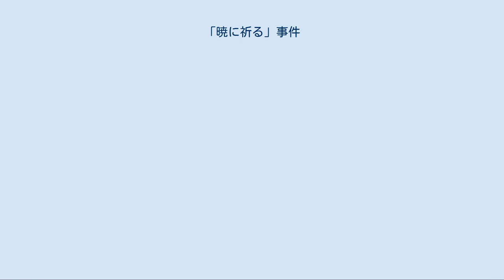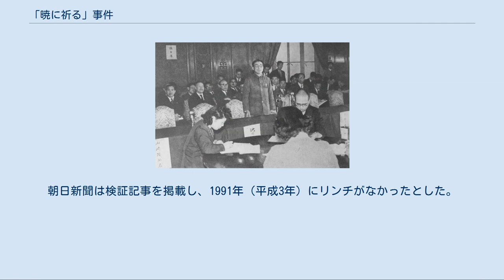「暁に祈る」事件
「暁に祈る」事件（あかつきにいのるじけん）は、第二次世界大戦終結後の1940年代後半、ソ連軍によるシベリア抑留の収容所において、日本人捕虜の間で起きたとされるリンチ事件。
リンチの指示を行ったとされる人物が、日本への帰国後に逮捕・起訴されて有罪判決を受けたが、本人は冤罪であると主張していた。
事件が起きた部隊の名称から「吉村隊事件」とも呼ばれる。
 池田重善（1949年） 参議院で証言を行う池田 モンゴル人民共和国・ウランバートル収容所において、ソ連軍から日本人捕虜の隊長に任じられた池田重善元曹長（収容所内では「吉村久佳」の変名を名乗っていた）が、労働のノルマを果たせなかった隊員にリンチを加え、多数の隊員を死亡させていたとされる。
この「暁に祈る」とは、そこで加えられた、裸で一晩中、木に縛り付けられるリンチに対して隊員らによって付けられた名で、縛り付けられて瀕死状態の隊員が明け方になるころ首がうなだれ、「暁に祈る」ように見えたことによるものとされる（戦時歌謡『暁に祈る』の歌詞にある「飲まず食わずのまま夜明けを待つ」といった部分との関連については不明確である）。
 この事件は1949年3月に朝日新聞がスクープとして掲載したことがきっかけで知られることになり、元隊員2名が報道直後に「吉村隊長」こと池田元曹長を告発する。
これらを受けて、池田と元隊員数名が4月に参議院の「在外同胞引揚問題に関する特別委員会」に証人喚問された。
7月に池田は東京地検に任意出頭して逮捕、起訴された。
物証はなかったが元捕虜の証言などに基づき、1審の東京地方裁判所は1950年7月15日に、逮捕・監禁6件と遺棄致死1件について池田の責任を認め、懲役5年の判決を下した。
池田の控訴に対し、1952年4月28日の控訴審（東京高等裁判所）判決は、逮捕監禁1件については責任を認めなかったものの、懲役3年の実刑であった。
池田は最高裁判所に上告したが、1958年5月24日に最高裁は上告を棄却し、実刑が確定する。
収監された池田は模範囚として刑期満了前の1960年8月に出所した。
 池田はその後も無罪を主張した。
1979年8月には関係者2人の新たな証言をもとに東京高裁に再審請求の申立をおこなった。
約7ヶ月後にこの申立を報じた新聞には、「絶対に許せない」として不快感を示した元隊員のコメントも掲載されている。
1980年12月に最高裁は「2件の証言申立書は確定判決までの証言内容と変わらない」として請求を棄却した。
請求棄却の際、池田は「もう一度請求したい」とコメントしていたが、かなうことなく1988年に亡くなった。
 実際には池田がモンゴル側の指示を超えて過酷な処罰をしたことは少なからずあったものの、私刑で隊員を死なせたことはなかったという。
上記の池田の刑事裁判では残虐なリンチがあったとは認定されなかった。
 事件を最初にスクープした朝日新聞の報道は長い間訂正されず、他の雑誌･単行本にも載って広まった。
池田は朝日新聞の報道に関して（明確な告訴等は行わなかったが）、著書『活字の私刑台』（1986年）の中で報道被害であることを強く主張している。
このほか、抑留経験者である胡桃沢耕史が1983年（昭和58年）に執筆して直木賞を受賞した小説『黒パン俘虜記』の中で、池田の姓を挙げ「吉村少佐」として隊員に対する処罰を命じる絶対者として描いた点に関し、胡桃沢を名誉毀損で告発した。
胡桃沢は自身が池田の隊に所属したと記したが、池田は該当する人物がいなかったとし、加えて作中に描かれた作業日程と死亡日時が事実と異なるという点を告発の理由としていた。
 その後、朝日新聞の記事そのものが誤報ではないかとの指摘もあり、朝日新聞が事実関係の検証を開始。
朝日新聞は検証記事を掲載し、1991年（平成3年）にリンチがなかったとした。
ただ本件に関する誤報のそもそものスタートが朝日新聞の記事であったことについては、あまり触れられていなかった。